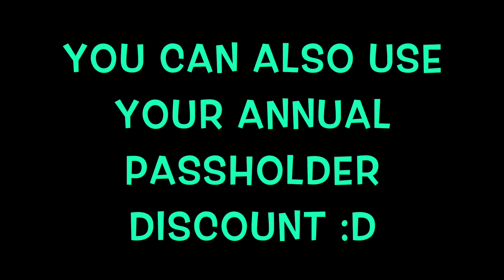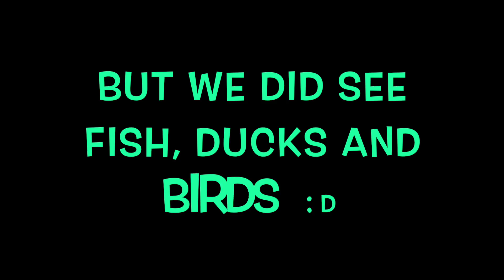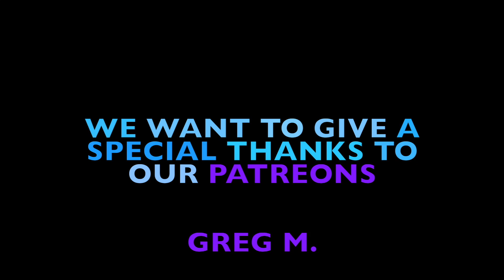FORT WILDERNESS CANOE RENTAL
We hope you enjoy this relaxing canoe trip at the Fort. The canoes and kayaks can be rented at the Bike barn as of nov. 2020 it is $8.50 per 30 min. You can rent them until 4:15 because the bike barn  closes at 5:00.